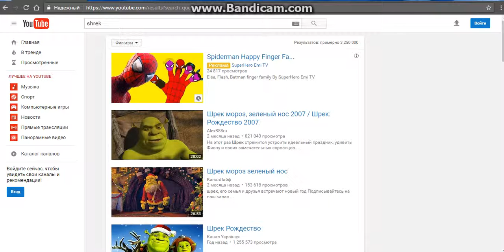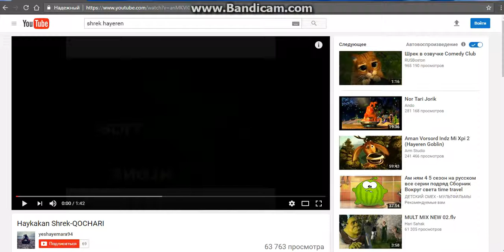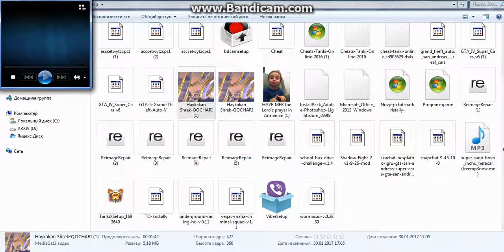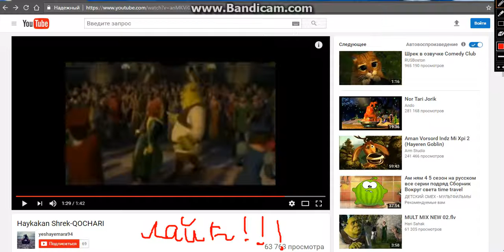inchpes video qashel youtubic